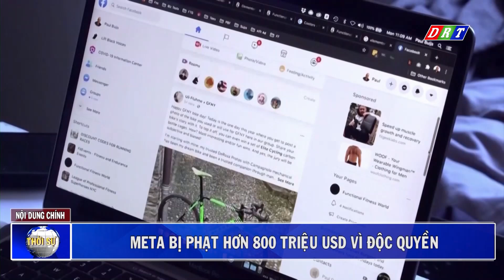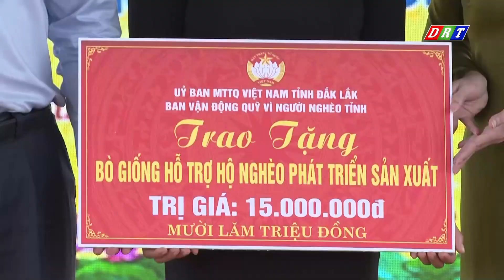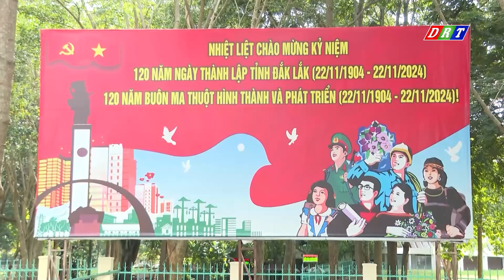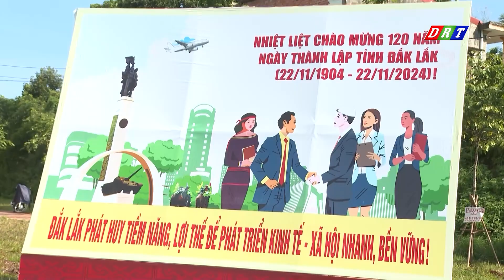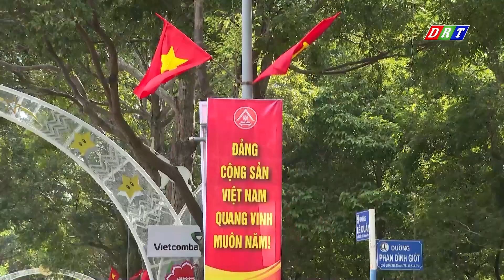Thời sự thứ 7 ngày 16/11/2024 Truyền hình Đắk Lắk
Thời sự thứ 7 ngày 16/11/1988
Nội dung chương trình:
1/ Trường THPT Chuyên Nguyễn Du kỷ niệm 30 năm thành lập
2/ UBND tỉnh Đắk Lắk họp thông qua nội dung trình kỳ hoph HĐND tỉnh
3/ Trường Đại học Y Dược Buôn Ma Thuột kỷ niệm 10 năm thành lập
4/ Ngày hội Đại đoàn kết tại xã Cư Prông, huyện Ea Kar
5/ Đắk Lắk trồng rừng vượt xã kế hoạch năm 2024
6/ Sức hút từ không gian nghệ thuật đương đại
7/ Thành phố Buôn Ma Thuột chỉnh trang đô thị chào đón ngày lễ lớn
ĐÀI PHÁT THANH TRUYỀN HÌNH ĐẮK LẮK